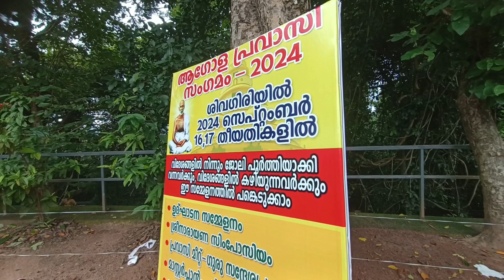ശ്രീനാരായണഗുരു ചതയദിനാഘോഷം ലക്ഷദീപം ഘോഷയാത്ര sivagirimadam srinarayanaguru Varkala Sivagiri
ശിവഗിരി ശ്രീ നാരായണ ഗുരു ജയന്തി ആഘോഷം ലക്ഷദീപം ഘോഷയാത്ര